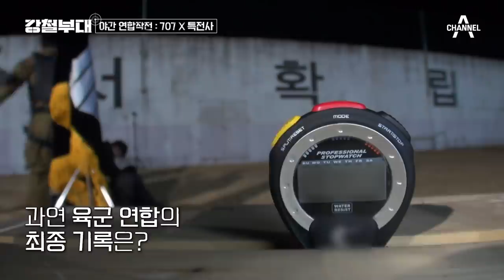[강철부대 9회 하이라이트] 육군 연합 '707x특전사' 연합작전 결과 발표 | 강철부대 9회 KANGCHEOL EP.9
야간 연합작전 : 707x특전사
이진봉 팀장의 지휘 아래 지체 없는 완벽한 작전 수행!
끝까지 전력 질주해 결승점 통과한 결과는?
10분도 되지 않는 엄청난 기록.

최강의 특수부대를 가리기 위한 밀리터리 팀 서바이벌
강철부대​, 2021 대한민국 최강 특수부대를 가린다

👍 특전사​ / '국가대표 특수부대' 특수전사령부
👍 해병대수색대​ / '신출귀몰 선봉부대' 해병대수색대
👍 #707​ / '국가급 대테러부대' 제707 특수임무단
👍 UDT​ / '전천후 엘리트부대' 해군특수전전단
👍 SDT​ / '최정예 군사경찰' 군사경찰 특임대
👍 SSU​ / '세계 수준의 구조부대' 해난구조전대

강철부대, 매주 화요일 밤 10시 30분 방송